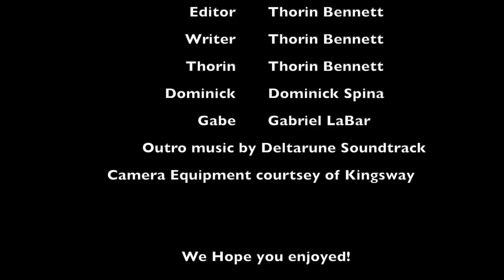The Remote - A short film by Thorin Bennett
Hey! I'm back, And with something Special!

This is a short film that me and two other friends made in the span of one night. I used to make short little home movies as a kid and now that I'm taking a film class, I've been getting back into it!
Making movies is one of the few things that interest me, (That can also double as a career!) Mainly because of the creative freedom.

Shoutout to Dom, Gabe, Maddy, And Annika